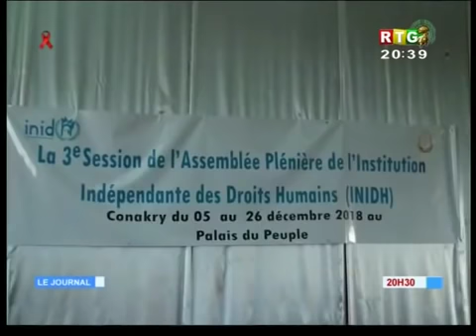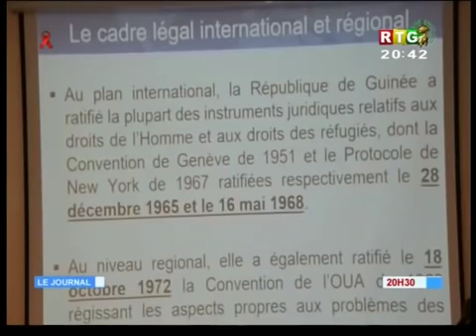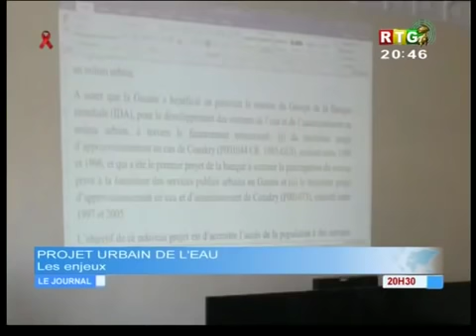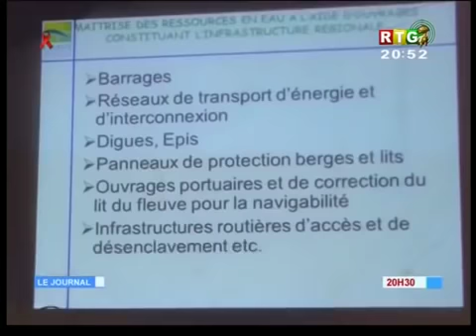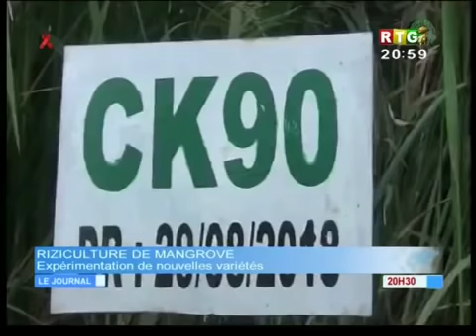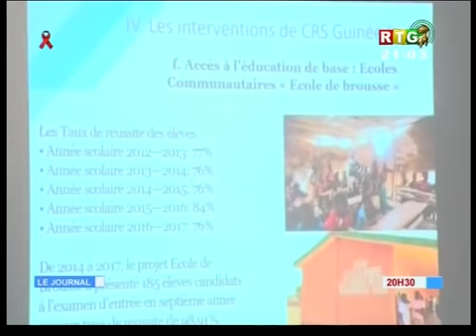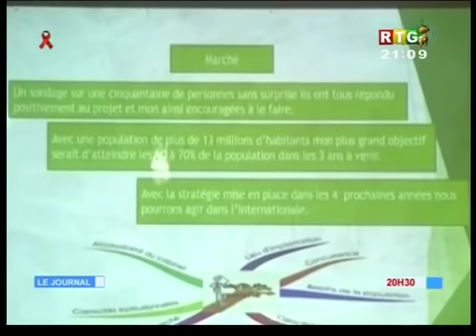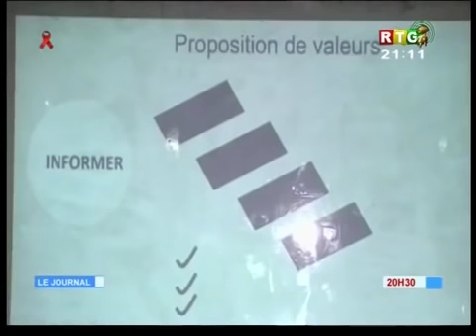Le JT du 05/12/2018 de la RTG Koloma